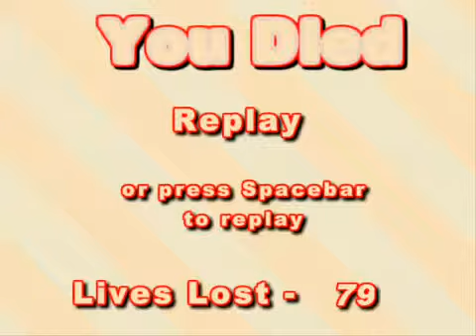Lets Play The Unfair Platformer Part 2